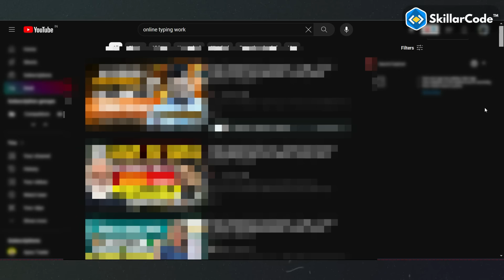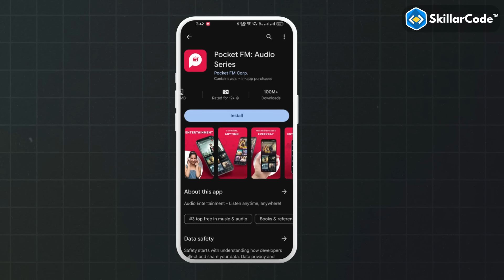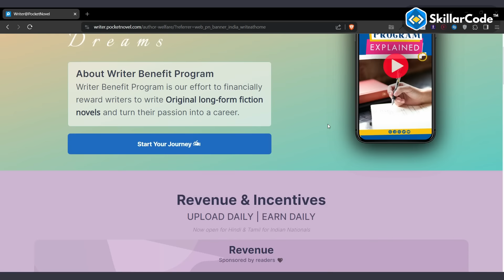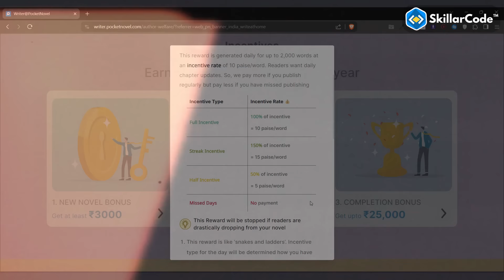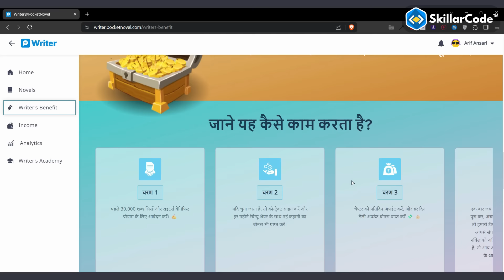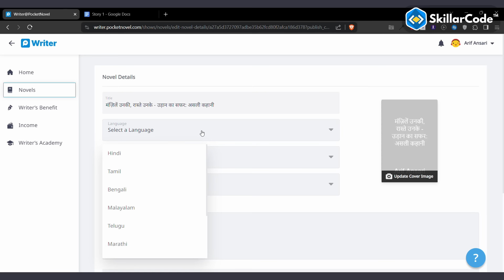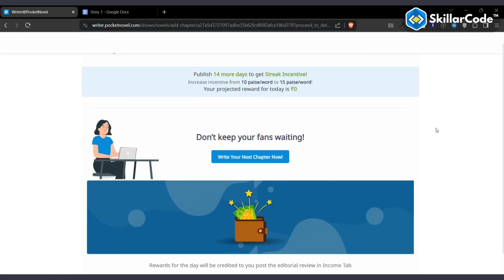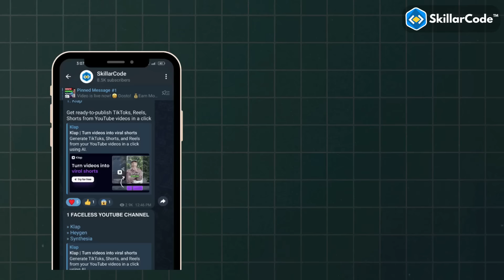🤑Earn ₹40,000/month with Mobile Typing! | Best Earning App 2024 without investment | Earning Website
Earn ₹600/Page with Mobile Typing Best Earning App 2024 without investment. Discover best earning website and online earning app with simple typing jobs from home! along with the top typing earning website. With a clear focus on typing jobs work from home,earning app typing jobs from home, online typing jobs, mobile typing work , online typing jobs at home for students ! This is a genuine method to earn money online for students from home with no investment.

❤️ Your love = Our inspiration! Let's grow together!

Are you a student looking for typing jobs work from home ?  mobile typing work , best earning website for online typing jobs to earn money from home? explore the path to ₹600/Page with Mobile Typing . This is a genuine method to earn money online for students from home with no investment.

A lot of students ask, online typing jobs at home for students " new earning app " best earning website, Online Paise Kaise Kamaye , mobile typing work  aslo “typing job se  paise kaise kamaye” which translates to how to earn money from typing jobs.  I tried and what you can try to earn money as a student without wasting your time on useless things.

I'll tell you about the top best typing websites for online earning. You can do - typing work from home  and earn money online for students in india !

The Viral YouTube Editing Pack (100GB)🌟
Dosto! This isn't just a purchase; it's a life-changing investment.

Any Questions or want to connect? Message me!

Dosto! Thank you so much for your love and support.
– Like ❤️, Comment 🗨️, and Share the knowledge! 🚀

Your Queries ➥
typing work
earn money
typing jobs
typing work from home for students